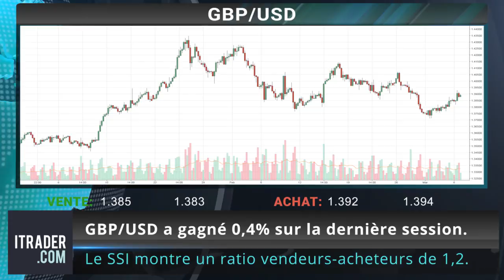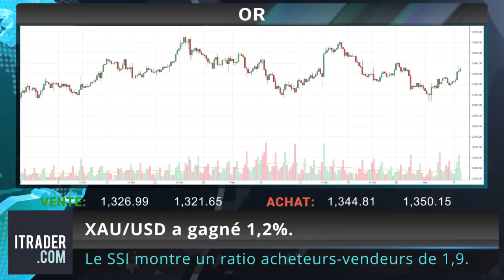TRADER- Revue journalière des marchés - 08-03-2018